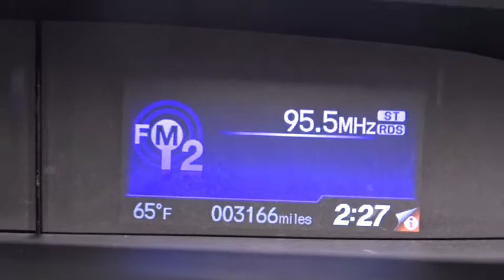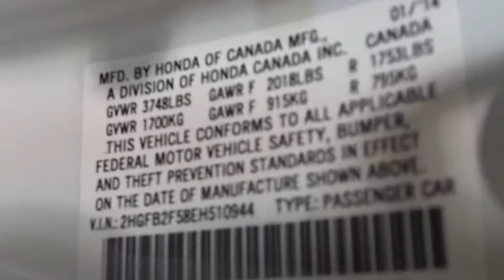2014 Honda Civic Woodside, Queens, Manhattan, Whitestone, Brooklyn, NY 158026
2014 Honda Civic

Paragon Honda
57-02 Northern Blvd